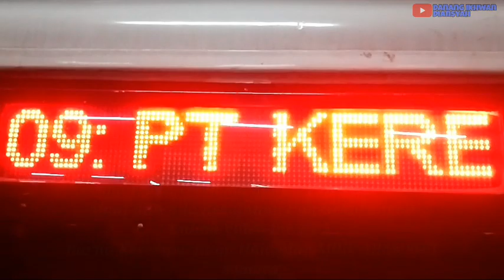KETIKA KERETA LANGKA BERDINAS LAGI - Kompilasi Hunting Kereta Api Di Stasiun Jatinegara Maret 2021